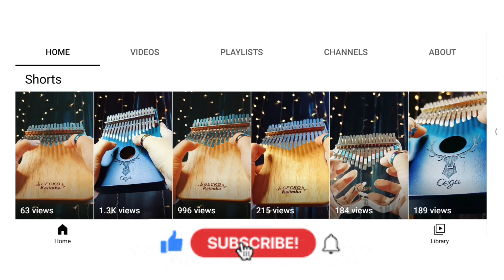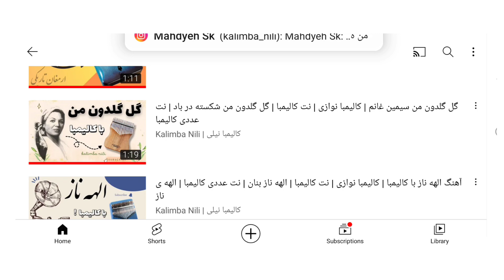نت آهنگ دریا دریا گرشا رضایی با کالیمبا | نت عددی کالیمبا | آموزش کالیمبا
Kalimba nili | 💙 | کالیمبا نیلی
سلام رفقا 💙
من نیلی ام ^_^ (کالیمبا نیلی)
به چنل یوتیوب کالیمبا نیلی خوش اومدی ♥️
بریم برای یه کالیمبا‌ نوازی دیگه 😍
با نت عددی کالیمبا و نت حروفی کالیمبا !
آهنگ دریا دریا گرشا رضایی _ کالیمبا
garsha rezaei darya darya _ kalimba
ریتمش با این ساز قشنگه 🥺
با ساز کالیمبا بنوازیم و لذت ببریم !
ترجیحاً با هندزفری بشنوین 🎧
kalimba gecko ✅ کالیمبا جکو
این کالیمبا شدیداً مورد علاقه منه:)

کلی نت کالیمبا دارم دوست خوبم 😍
راستی آموزش رایگان کالیمبا هم دارما 🥰
پلی لیست چنل یوتیوب رو ببین حتما ✅
تمرین یادت نره 😉

🔵 برای خرید انواع کالیمبا و مشاوره خرید فقط کافیه به پیج اینستاگرام من پیام بدی رفیق عزیزم !
و هایلایت سفارش ساز رو ببینی و مدل مدنظرتو انتخاب کنی ! به صورت جداگونه هم مدل و برند های با کیفیت کالیمبا رو معرفی کردم 🥰

آرامش ساز کالیمبا رو از خودت دریغ نکن !! 💫

🔴 نت عددی کالیمبا آهنگ دریا دریا
برای گام دو ماژور و سی ماژور بدون تغییر کوک

3’ 3’6’5’4’3’
3’ 3’3’ 6’5’4’3’
3’3’7’6’5’4’
3’ 3’3’7’6’5’4’
2’ 2’5’4’3’2’
2’2’1’2’ 3’
3’4’5’ 6’
5’6’5’ 7’7’ 6’5’
2’3’4’5’
4’5’4’ 6’6’5’4’
4’ 4’4’ 5’4’4’
4’ 4’4’ 5’4’4’
6’6’5’4’
4’4’5’4’
(3’_3')

🔴 نت حروفی کالیمبا آهنگ دریا دریا

E’ E’A’G’F’E’
E’ E’E’ A’G’F’E’
E’E’B’A’G’F’
E’ E’E’B’A’G’F’
D’ D’G’F’E’D’
D’D’C’D’ E’
E’F’G’ A’
G’A’G’ B’B’ A’G’
D’E’F’G’
F’G’F’ A’A’G’F’
F’ F’F’ G’F’F’
F’ F’F’ G’F’F’
A’A’G’F’
F’F’G’F’
(E’_E')

دریا دریا دریا من با تموم دردا آرزو میکنم کاشکی دوباره فردا ... 🌊

⚪ رفقا چنل یوتیوب رو لطفا سابسکرایب کنین و زنگوله کانال رو هم بزنین حتما
کلی ازتون ممنونم ❤️❤️❤️

ناخن و کالیمبا !

پلی لیست آموزش کالیمبا 💙💙
(آموزش رایگان کالیمبا)
(اموزش کالیمبا از صفر)

گوگوش آهنگ مرداب با کالیمبا 🥺

آهنگ کمکم کن گوگوش با کالیمبا ♥️

گرشا رضایی دریا دریا
کالیمبا نت
کالیمبا آموزش
نت حروفی کالیمبا
آهنگ دریا دریا
کالیمبا نوازی
کالیمبا جکو
کالیمبا برند جکو
kalimba instrumental
finger piano kalimba
kalimba bts
Thumb piano
اهنگ های ایرانی با کالیمبا
نت کالیمبا اهنگ ایرانی
آهنگ های معروف با کالیمبا آهنگ با کالیمبا
نت رایگان کالیمبا